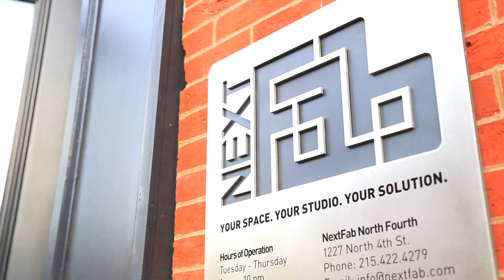Introduction to NextFab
The napkin-sketcher, the day job dreamer, the weekend warrior, the small business starter, the expert craftsman, the professional placemaker. Inside each of us, there’s an idea waiting to be born, a passion ready to be explored, or a skill set to be learned. At NextFab, you have the opportunity to make it happen.